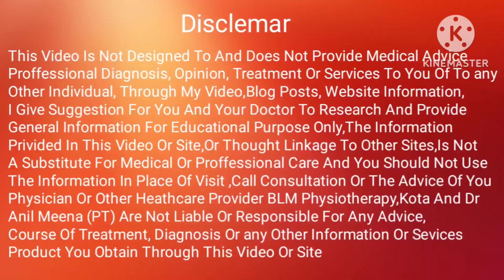knee pain relief exercises | Best exercises for knee pain | knee osteoarthritis exercise | in hindi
senior Orthopaedics Physiotherapist
                  HOD
Yadav Orthopaedic & Mutispeciality Hospital, Kota.
BLM Physiotherapy and Diagnostic
 kota